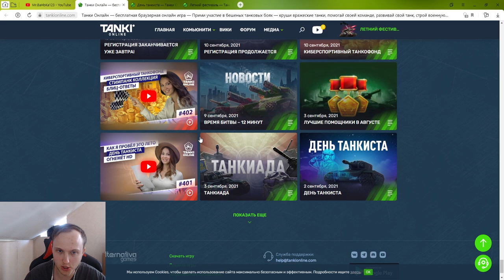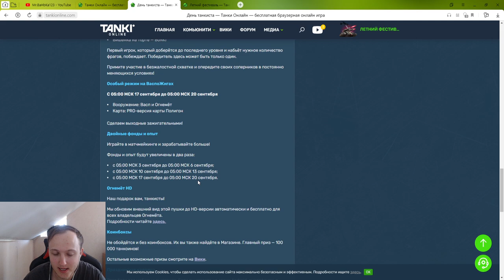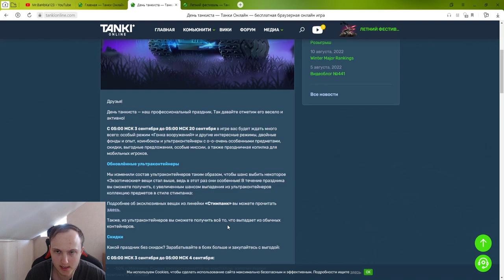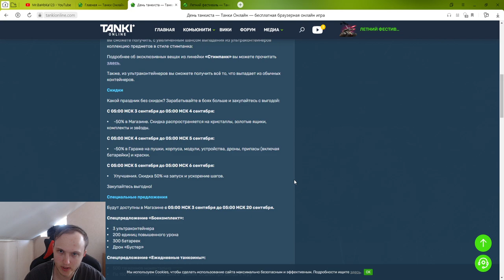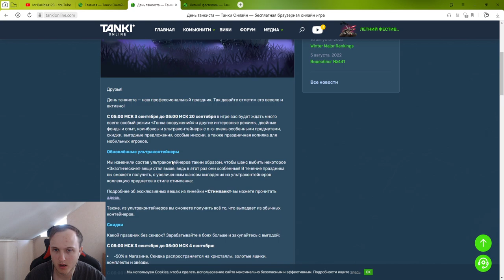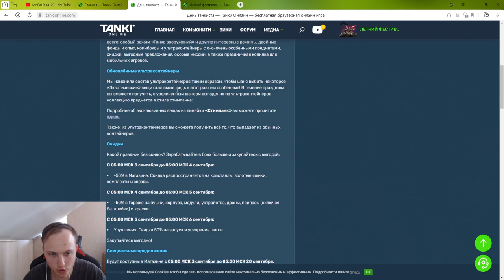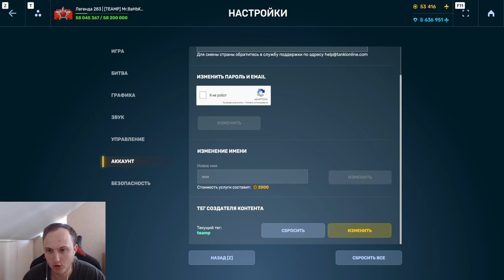НЕ ТОРОПИСЬ! УЖЕ СОВСЕМ СКОРО 50% СКИДКИ НА ГАРАЖ И МИКРОПРОКАЧКИ В ТАНКАХ ОНЛАЙН - ДЕНЬ ТАНКИСТА